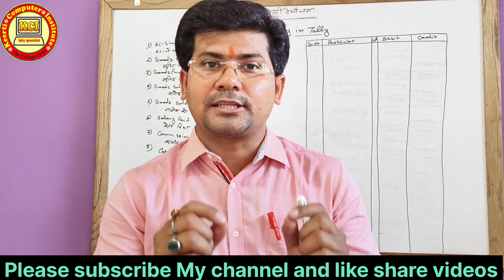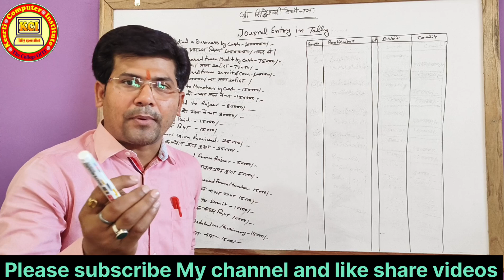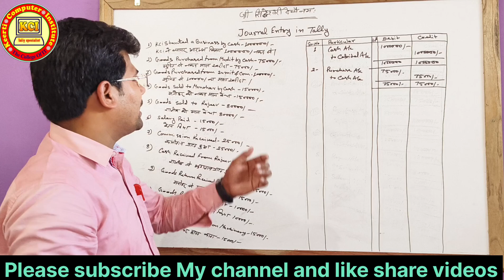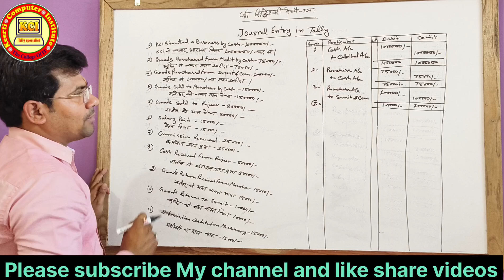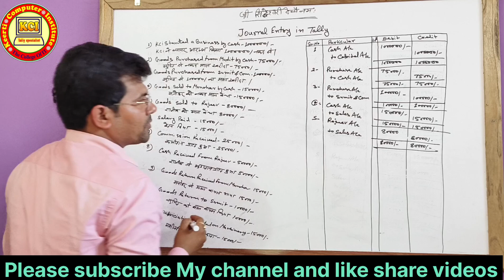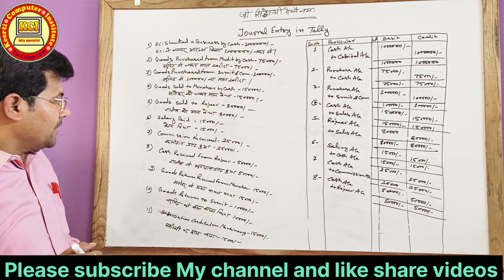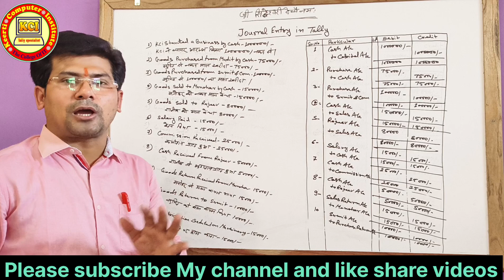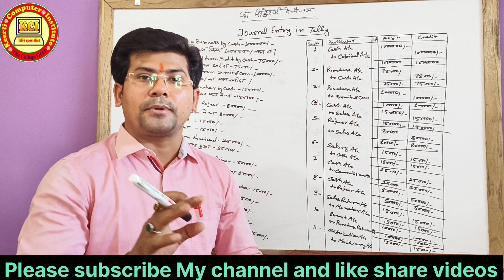Journal Entry in Tally Prime ll How to pass journal entry in tally erp 9 ll Journal Entries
Journal Entry in Tally ll How to pass journal entry in tally erp 9 ll  Journal Entries ll जर्नल इन्ट्री का सम्पूर्ण ज्ञान ll journal Entry in tally prime ll journal Entry in tally erp 9 ll

Golden Rules of Accounts ll Journal Entries ll Rules of Debit and Credit ll Type of Account
How to create journal entries  llTally Prime in hindi।। Tally. erp9 in hindi
Company Creation Process in Tally Prime।। Company Creation Complete Process in Tally Prime।। How to create Company in Tally Prime ।। Tally  Prime me Company kaise banate hai ll
Tally Prime Complete Course ll kcitallyspecialist YouTube channel ke madhyam se free me Tally Prime full course ko sikhe.

Tally Prime
Tally Prime for Beginners course in hindi
Tally Prime shortcuts
How to use tally Prime Window Menu Options